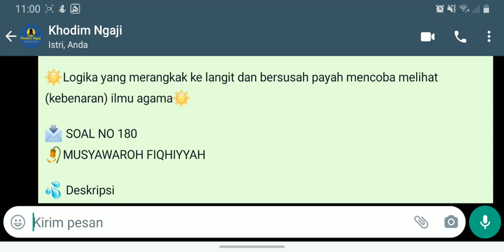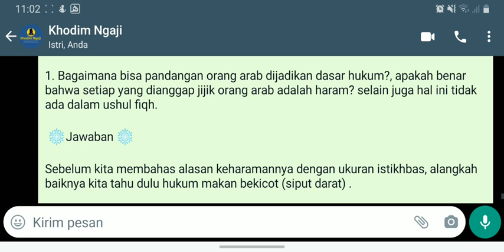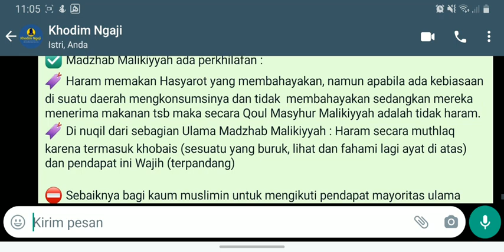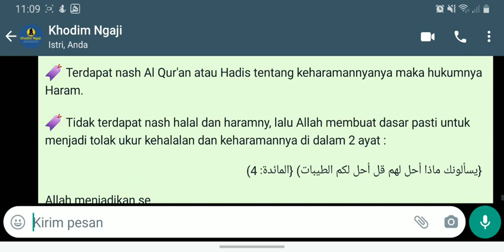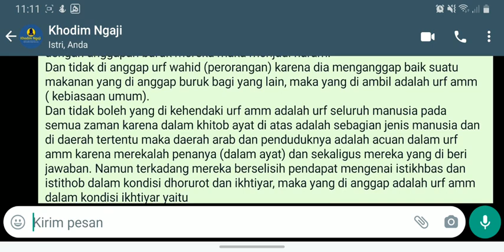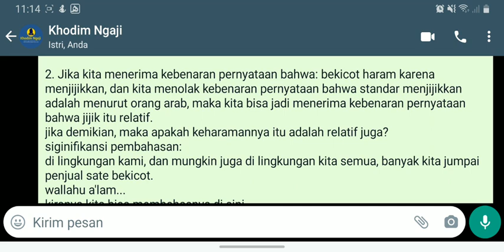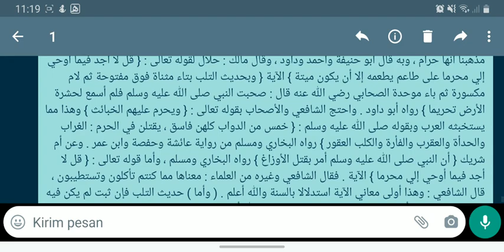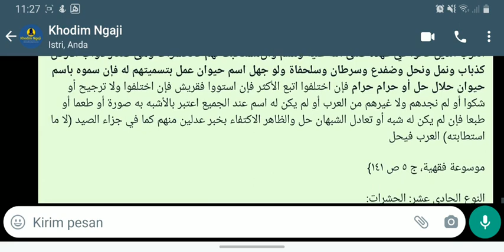penjelasannya Logika Menjijikkan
Channel Khodim Ngaji adalah Channel untuk belajar memahami ilmu agama islam dari mulai maknani ala pesantren, menjawab masalah masyarakat serta menghadirkan solusi secara agama, btw Channel ini di bawakan Cak Hilmi dengan pembawaan yang jelas, padat dan terkadang bercanda untuk menghilangkan ketegangan.

"*(pertanyaan agama) *"
Jika kalian mempunyai usulan untuk membahas topik agama atau cerita menakjubkan bersama kyai, santri dan di lingkungan pesantren silahkan dm ke ig @shofiyyulloh hilmi al Karonji

Bantu support kami dengan follow kami di fb @Ngaji kitab pesantren

Silahkan join grub kami 👇

_Bantu share video Ngaji dari Channel ini supaya menjadi amal jariyah bagi kami terima kasih_

ngaji Kitab

Daftar Rumusan musyawarah

Grub Tanya Masail Diniyyah via Telegram

Video santri

Maktabah

Berbagi kitab

Madrasah Diniyyah

Grub bahasa arab

حوار باللغة العربية

Tanya ustadz pesantren

Grub musyawarah nahwu WA

Grub musyawarah fiqhiyyah WA

Rumusan Musyawarah WA

Madrasah Diniyyah via WA

Channel Rahasia Ibarat

Khusus menampung rumusan Mauquf